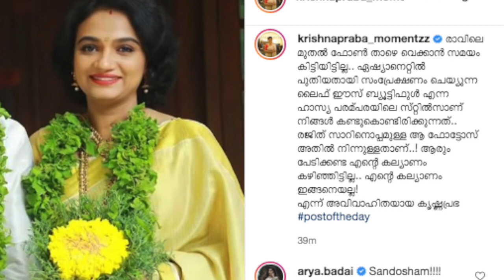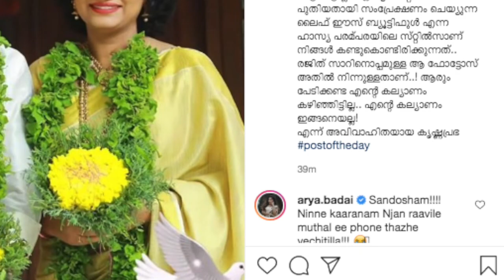രജിത് കുമാറിന്റെയും കൃഷ്ണപ്രഭയുടെയും 'വിവാഹഫോട്ടോ'...മറുപടിയുമായി നടി